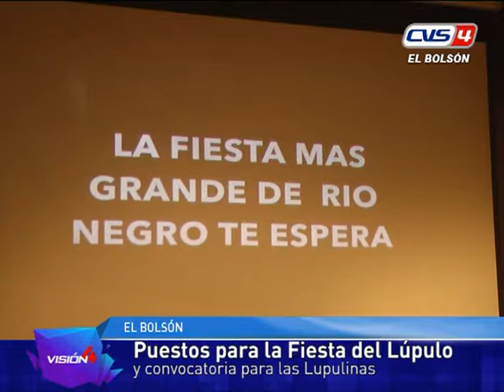Puestos para la Fiesta del Lúpulo